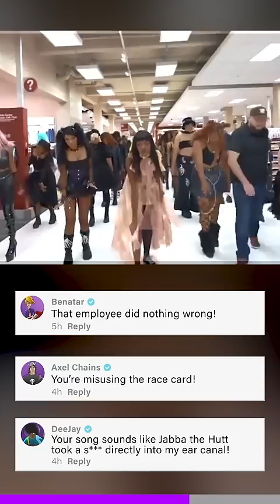Was this racist or nah?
Influencer Baby Strome tries to film a music video in Target. The internet reacts. 💀